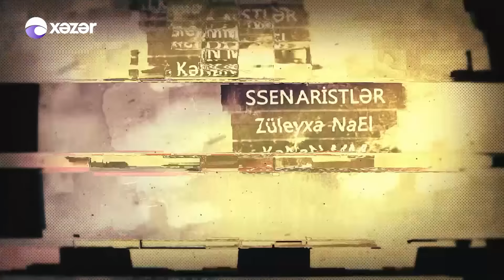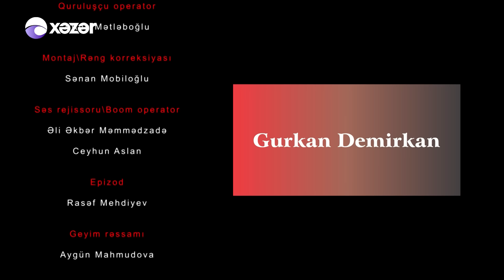Qayıdış (23-cü Seriya)